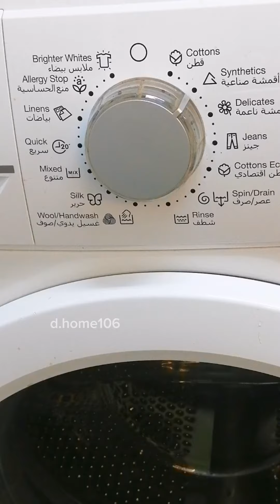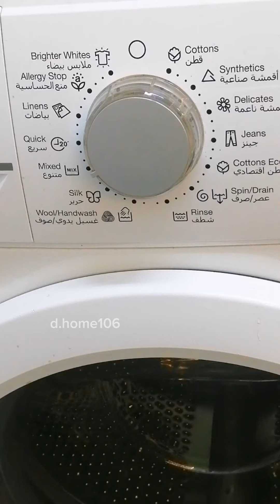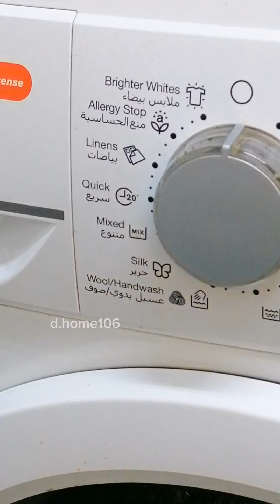شرح برامج غسالة زانوسي بأختصار